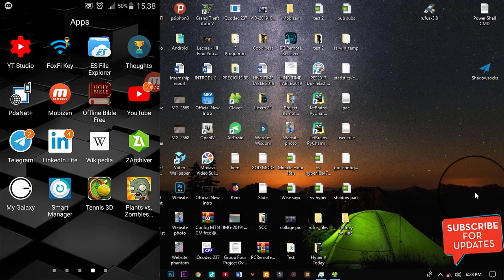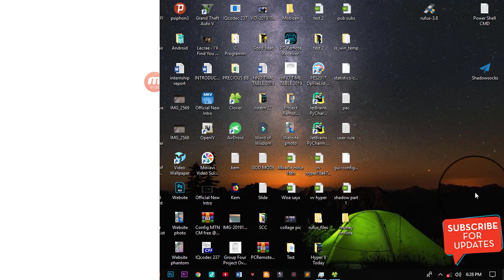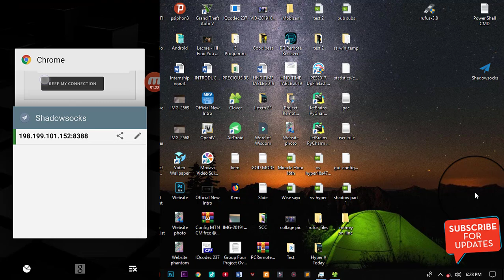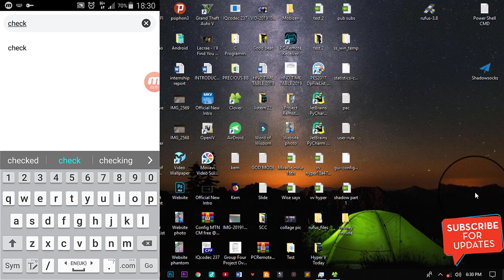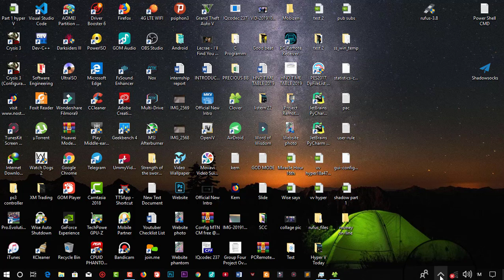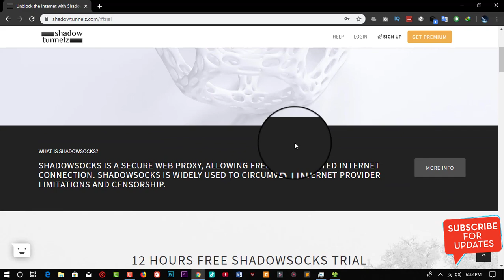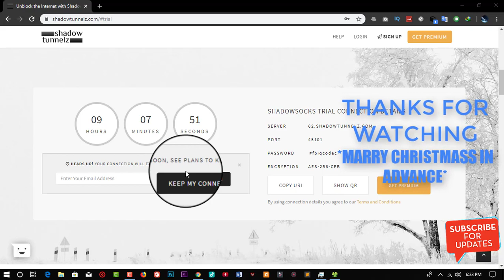How to Create Your Shadowsocks Configs and get access to the Internet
Happy New Month of **December 2019** To you all!
               We bring you this video tutorial on how to setup Shadowsocks on your Mobile Phone and PC to get access to the internet!!!
                    Please note!! This video does not show how to get free internet with this VPN!! We are just giving you a Full tutorial on how you can create your proper configs for your Network Provider.